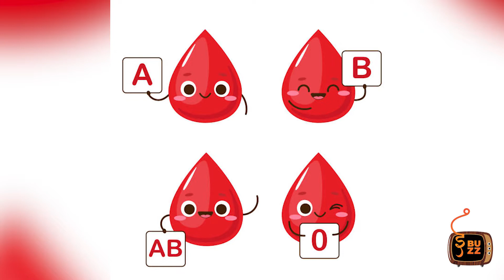O रक्त गट असलेल्या लोकांची ही आहेत वैशिष्ट्ये..!! Know the characteristics of O blood group people.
आपल्या रक्ताचे अनेक गटात विभाजन होते. त्याचप्रमाणे ज्योतिषशास्त्राचा अनेक पद्धती आहेत. त्यावरूनच आज आम्ही तुम्हाला O रक्त गट असलेल्या लोकांची वैशिष्ट्ये सांगणार आहोत  चला तर जाणून घ्या सविस्तर.